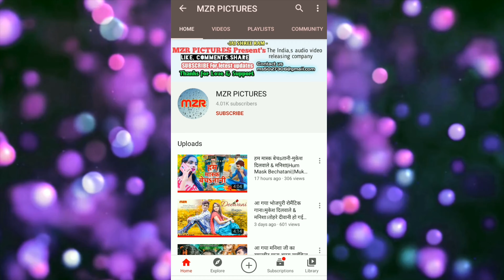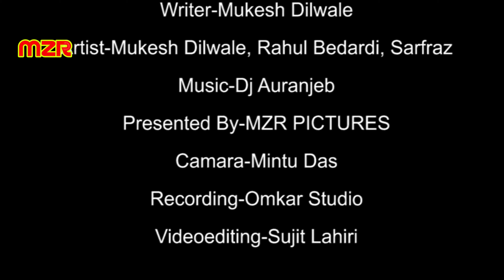इस गाने को लेकर विवाद शुरू हुआ-भातार छाप जिंदाबाद-मुकेश दिलवाले|Bhatar Chhap Jindabad|Vote Song|MZR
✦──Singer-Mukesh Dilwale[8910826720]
✦ ──Lyrics-Mukesh Dilwale
 ✦ ──Artist-Rahul Bedardi
                      Mukesh Dilwale
                      Sarfarz
                      Rohit Shaw
                      Priyanshu
                      Sujit
                      &Others
Poster Digining-Mr.Sonu singhania
Special Thanks-Kumar Sachin
 ✦ ──Video Editing-Sujit Lahiri
✦ Recording-Omkar Studio
Presented By-𝐌𝐙𝐑 𝐏𝐈𝐂𝐓𝐔𝐑𝐄𝐒